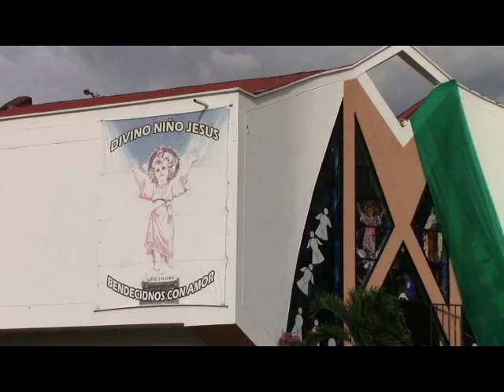PROGRAMACIÓN FIESTA DIVINO NIÑO